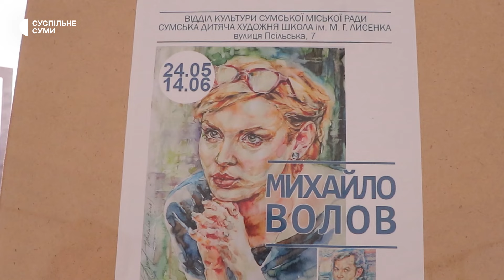“Олівець став моїм кращим другом”: Михайло Волов презентував свої роботи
Сумський художник Михайло Волов презентував близько 30 своїх робіт в стінах дитячої художньої школи. Виставку назвав «Місто серця, мрій та спогадів». Присвячена вона місту Суми, його цікавим куточкам і місцевим жителям, - розповів автор графічно-живописних робіт.